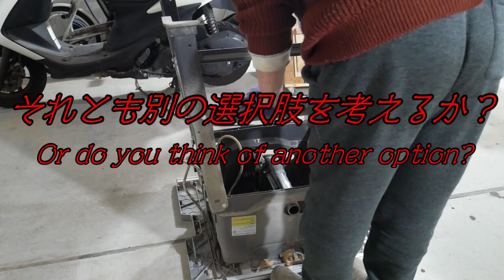【DIY】ゼロクリアランスインサート製作中にテーブルソーが故障！？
今回の動画はテーブルソーに必須のアイテムのゼロクリアランスインサートを製作して行こうと思ったのですが、その製作中にテーブルソー (SK11 STS-255ET) が故障しました。
まずゼロクリアランスインサートというのは付属のインサートに比べてブレードが出る溝を限りなく少なくしたインサートです。
これを作ることによってカットしている時のおが粉がテーブルの上に舞う量を少なく出来たり、細い材をカットする際にインサートに隙間に落ちたりしないようにするための治具です。
今まで私は余り必要性を感じていなかったので製作していませんでしたが、先日ブレードが一番下まで下がらなくなったので、調べて見たら木っ端がブレードの奥の方に落ちていました。
そこで今回製作する事にしたのですが、あと一歩で完成と言う時にテーブルソーが故障してしまいました。
購入してから半年程の工具ですが、壊れた原因は不明です。
スイッチを入れてからいつもとは違う異音がして、暫くしたら止まりました。
その時に煙が出ていたのでモーターが焼けたのではないかと推測しています。
テーブルソーを購入する時はどれだけ使える工具なのか不安もありました。
また工具自体が大きいので場所も取ります。
しかし購入後は大変使用頻度も高く、今までスライド丸ノコで行っていた作業は殆どテーブルソーで行うようになりました。
今ではテーブルソー無しの DIY は考えられない位です。
直ぐにでも次のテーブルソーの購入を考えなければなりませんが、もう一度 SK11 STS-255ET を購入するか、別の選択肢を考えるかで悩みました。
何しろ製作中のゼロクリアランスインサートは中々の出来です。
色々悩みましたがmakitaのテーブルソー２７０３（実際には丸ノコ盤と言う商品です）を購入しました。
SK11 STS-255ETの購入時の価格は約２万円で、makita 2703 は約５万円です。
次回の動画では価格が倍以上の価値があるのかを検証して行きたいと思います。

ー－－－－－－－－－－－－－－－－－－－－－－－－－－－－－－－－－
ー－　【DIY】SK11 テーブルソー STS-255ET 工具レビュー

ー－－－－－－－－－－－－－－－－－－－－－－－－－－－－－－－－－
ー－　【DIY】簡単クロスカットスレッド治具を SK11 テーブルソー用に製作

ー－－－－－－－－－－－－－－－－－－－－－－－－－－－－－－－－－
ー－　【DIY】SK11テーブルソーの縦切りスレッド治具を製作

今回使用した工具
・SK11 STS-255ET テーブルソー
・RYOBI BDS-1000 ベルトジスクサンダー